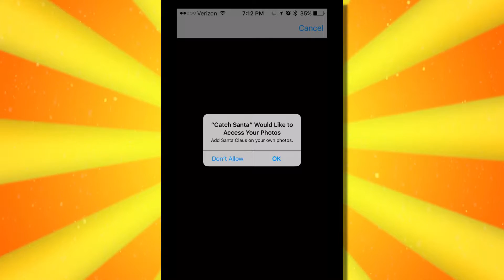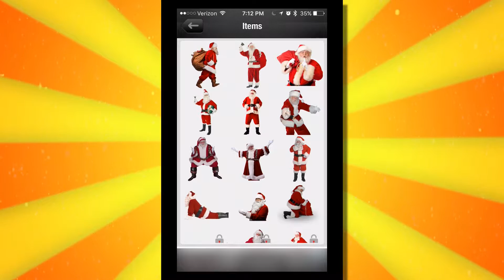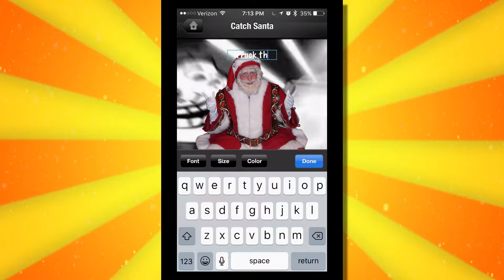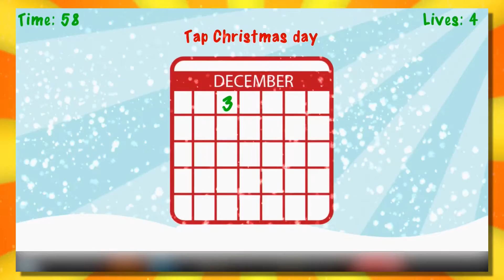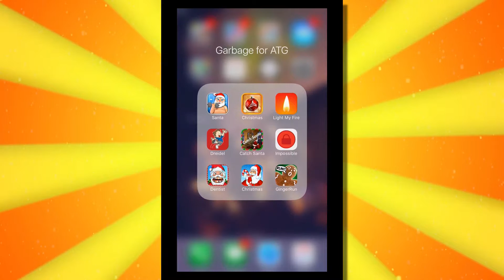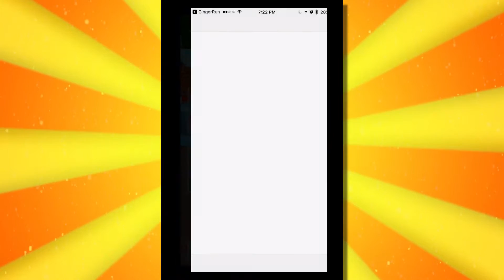Appy Holidays 2016 #7: Quintuple Feature Finale!! - All The Games!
There are FIVE apps we play in this episode, prepare yourselves for this quintuple feature!

Next Episode►: ???

Come join Maker if you're interested in making internet content!